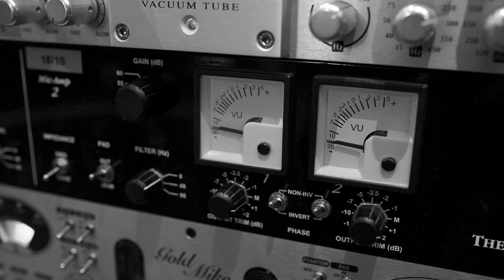Kristian Borring: "Silent Storm" - Promotional Album Trailer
Kristian Borring - Silent Storm (2016 - Jellymould Jazz)